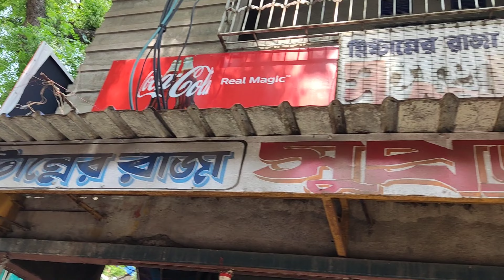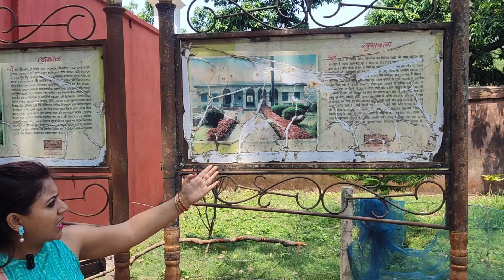Khosh Bagh Cemetery ll ঘুরে দেখলাম বাংলার শেষ স্বাধীন নবাব সিরাজউদ্দৌলার সমাধি